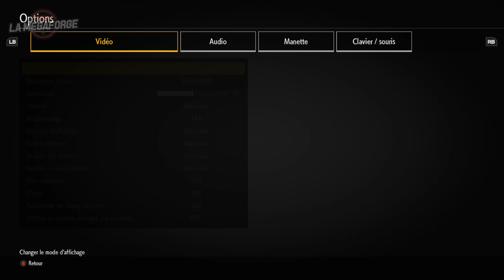EDF: Iron Rain • CYBORG MONIQUE ｢streamer: Ruru｣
Elle aime pas les insectes non plus. Ni les arachnides. Ni les gastéropodes. Ni les mustélidés. Ni les poissons. Ni les oiseaux. Ni les humains. Ni les animaux. Ni le ciel. Ni la mer. Ni l'espace. Ni les robots.

Elle aime que Guy Marchand.